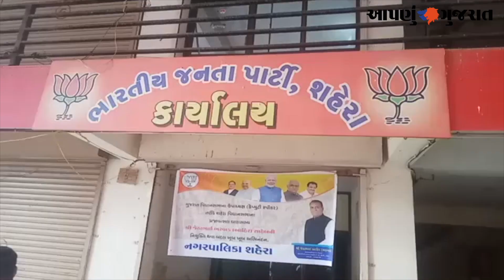MLA જેઠાભાઈ ભરવાડની વિધાનસભાના ઉપાધ્યક્ષ તરીકે નિયુક્તિ | PANCHMAHAL |Aapnu Gujarat News